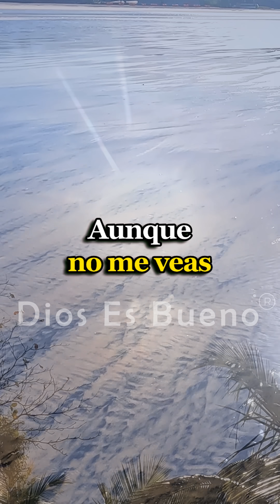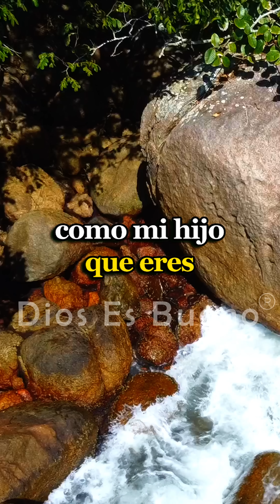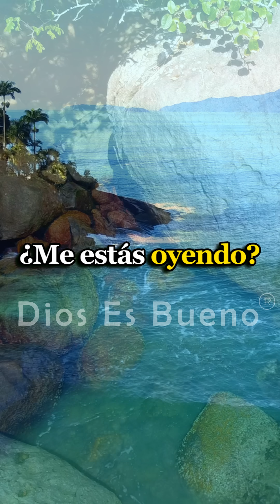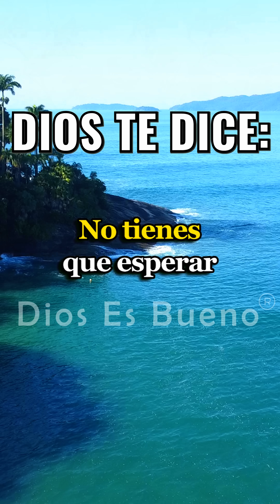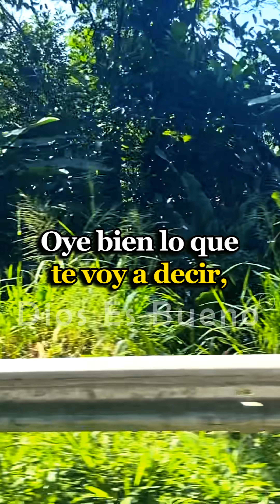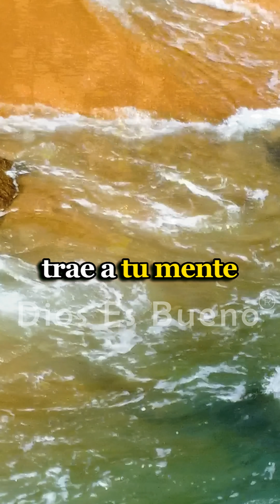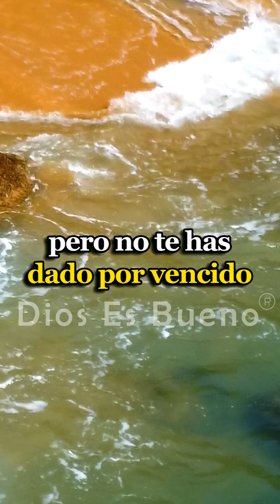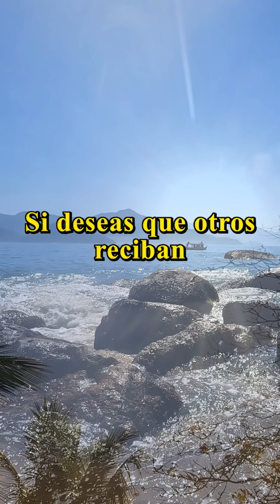Trae tu corazón ante mi presencia y clama con sencillez | Dios Es Bueno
Trae tu corazón ante mi presencia con humildad. Clama con sencillez y sinceridad, y escucharé tu voz. No temas mostrarme tus debilidades y anhelos, pues mi amor es incondicional. En tu honestidad encontrarás mi gracia y en tu entrega, mi paz. Confía en mí y hallarás consuelo eterno.